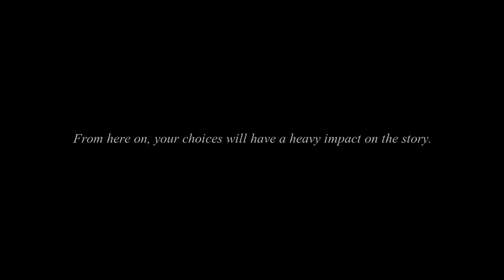Wingdaria Destiny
We take on Wingdaria Destiny! Basically, we're somewhere we don't quite belong.